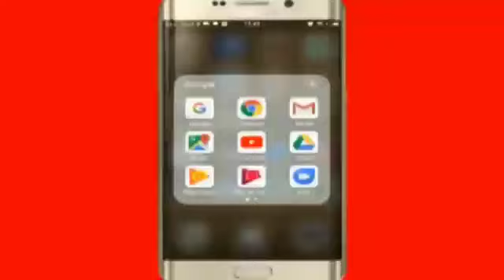Pilibhit mein ultrasound centre seal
aonenewstv Special for my subs